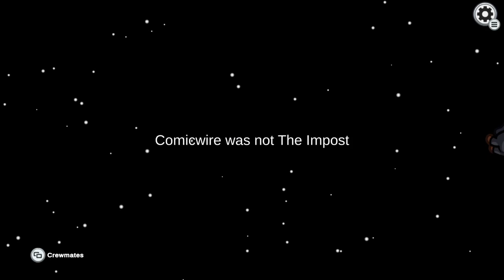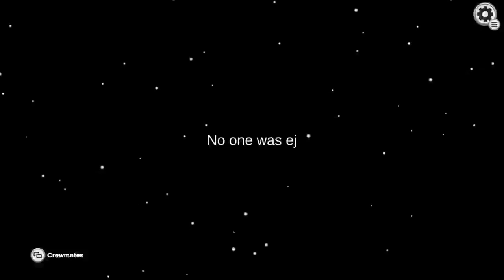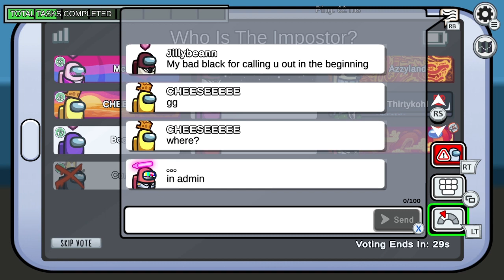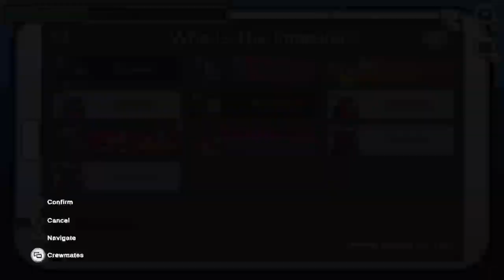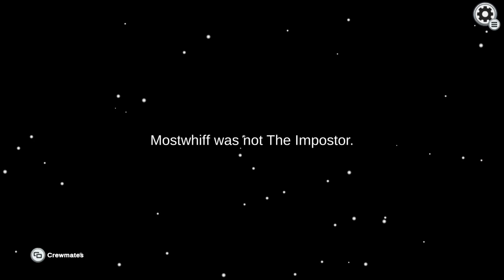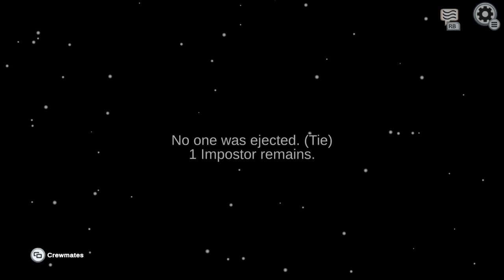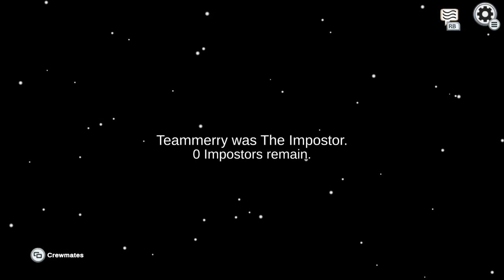I want Impostor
Come hang with me and enjoy.